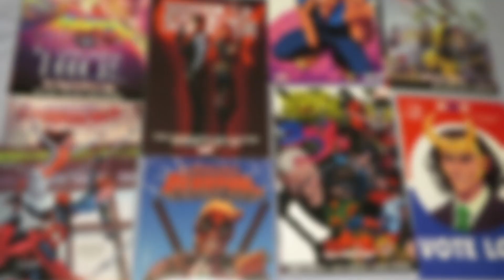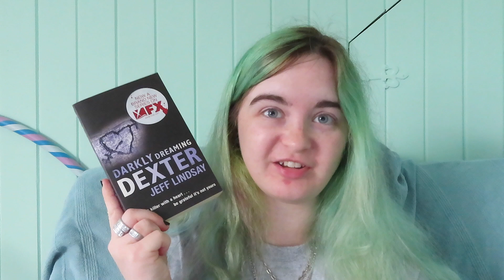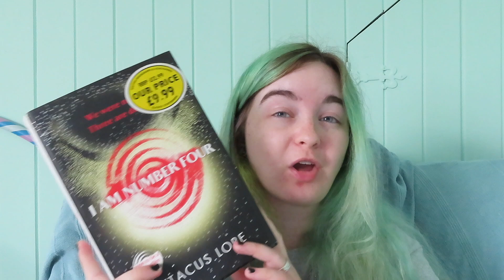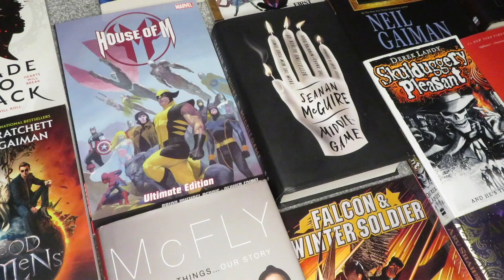Books I Found In My Shed - A Sort Of Book Haul